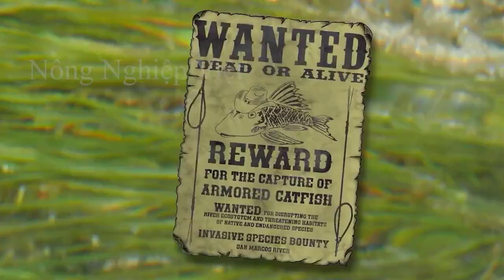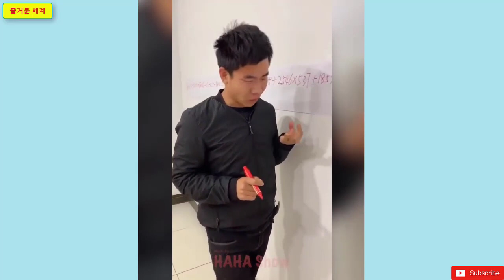Fish Species That Destroy The Marine Ecosystem Are Destroyed By Fishermen And Become Food Delicious